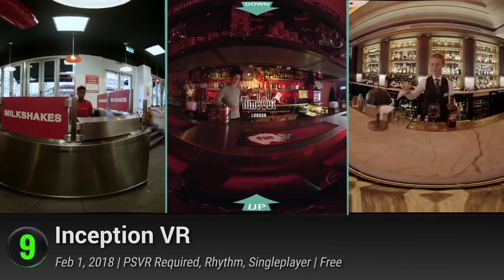32 New PS4 Games of February 2018 | Playscore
Ranking all the new PS4 video games  released last February 2018. These are the newly-released PlayStation titles available on the Sony Store.